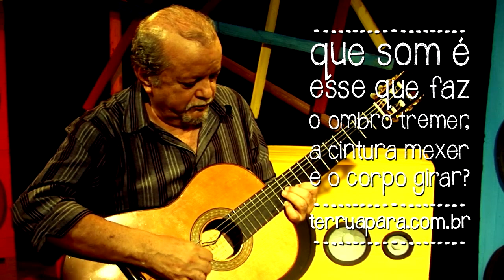Que som é esse? | Sebastião Tapajós